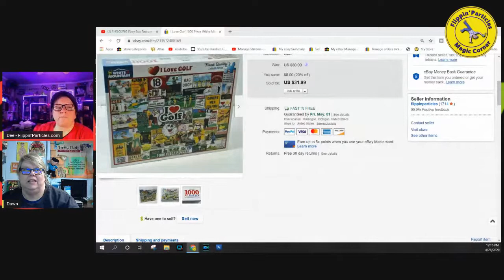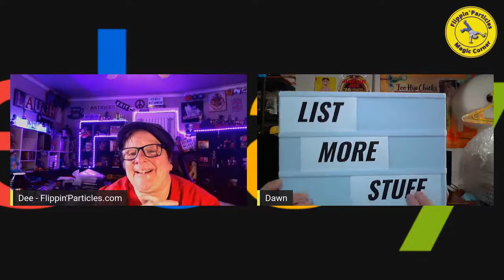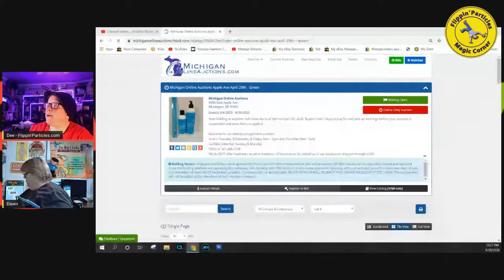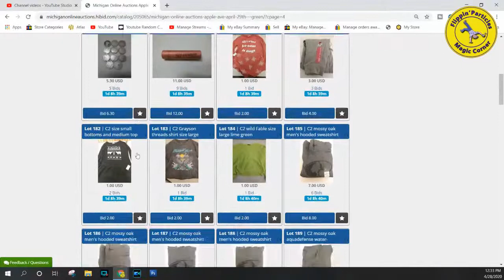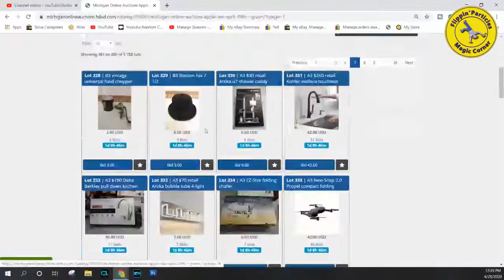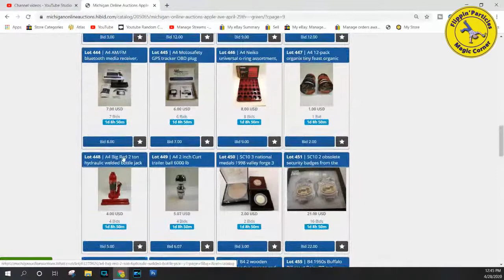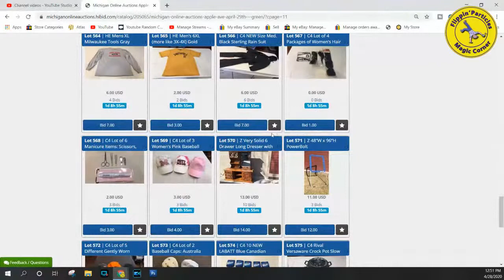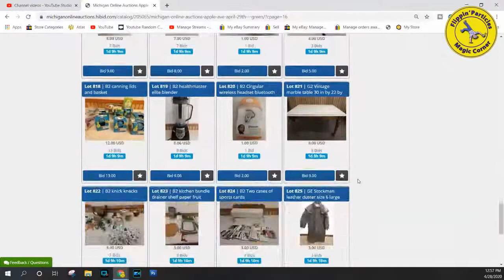RESELLER LIVE TALK SHOW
RESELLER LIVE TALK SHOW | Accountability

Reseller Accountability Live Talk Show every weekday at noon

This is a live talk show where we talk about reselling. I usually show what I sold.
and on Being Authentic Self

Flipppin'Particles Magic Corner

Stay Authentic! & Be Happy!

Stay Authentic & My Brain is Dead Tshirts:

Items I used everyday:

Clear Poly Bags
6x9 Clear Poly Bags
Shipping Poly Mailers
8x6x4 Boxes
6x4x4 Boxes
8x8x5 Boxes for Hats

Desktop Tape Dispenser (great for ebay tape)

Printer
Rollo Printer
Fan Fold Labels
Rolled Labels

Rollo Label Holder